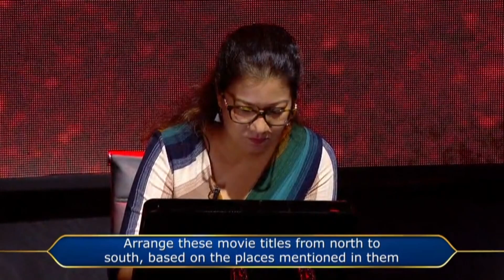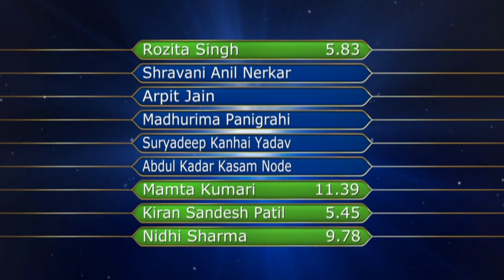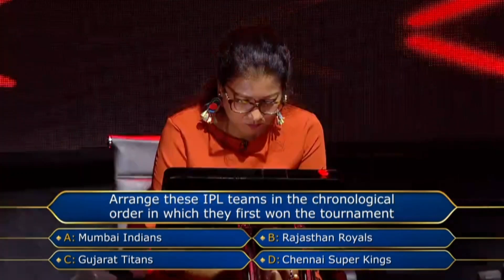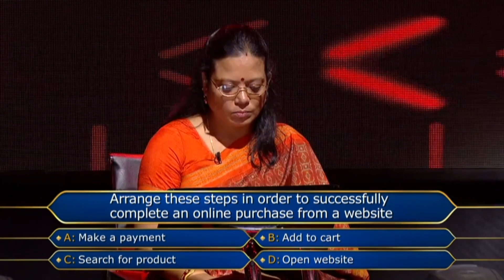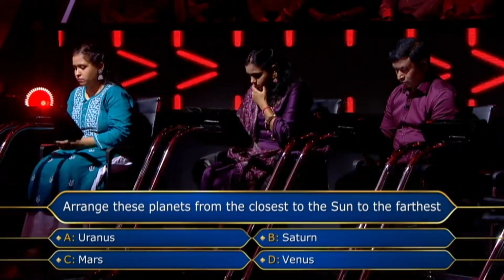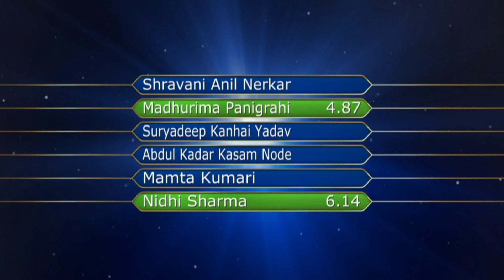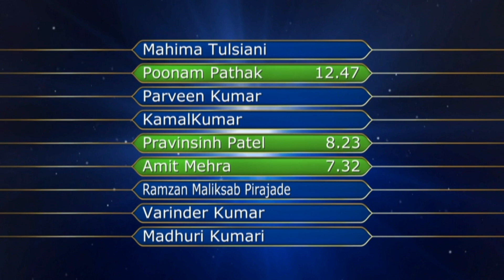KBC Season 15 | Fastest Finger First | Weekend Special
With the chance to win crores, it's no wonder that Kaun Banega Crorepati is one of the most popular game shows on TV. Get your snacks ready and let's see if you can beat the odds.